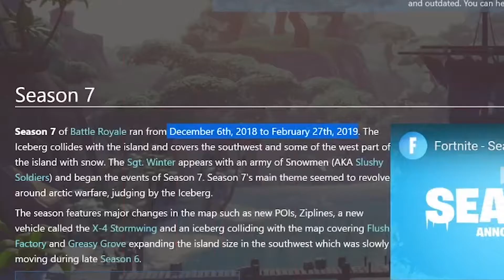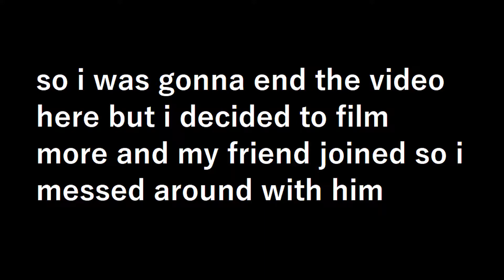Is Fortnite Fun in 2020?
Is Fortnite Fun in 2020? I quit the game for a year, and came back to find out while knowing nothing about the new changes.

I post updates and that kinda junk on my Twitter, so you should follow that